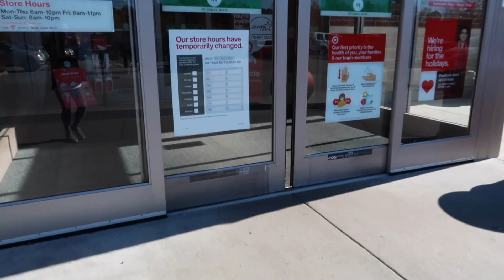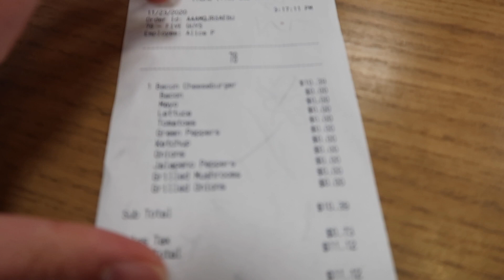Vlogmas Day 6: fun day with friends + getting pictures with Santa!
Hello everyone! Hope you all are having a good day! Welcome back to Vlogmas day 6! Anyways, this video was so fun to make and experience so I hope you all enjoy watching! So grateful for you all and I love you all so much!

FTC: I used iMovie, canva, and YouTube studio to edit this video!